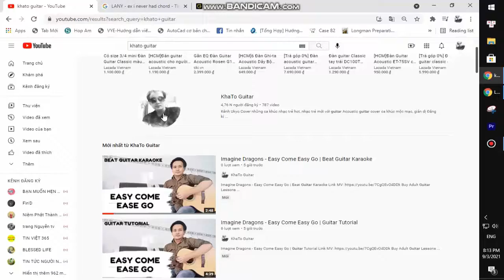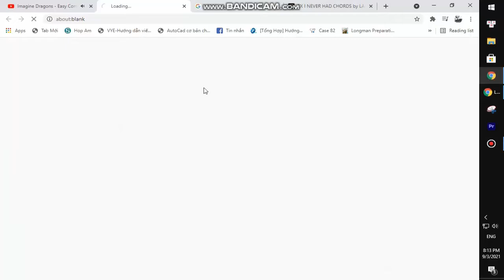Swedish House Mafia and The Weeknd - Moth To A Flame | Beat Guitar Karaoke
Thank you very much my friends. Swedish House Mafia and The Weeknd - Moth To A Flame | Beat Guitar Karaoke
Today, I will share with you Swedish House Mafia and The Weeknd - Moth To A Flame | Beat Guitar Karaoke